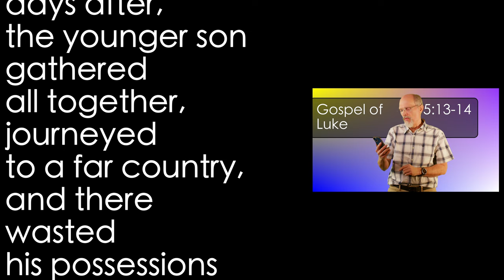Luke 15:13-14 Lost Son 2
After he insisted his father divide his inheritance with him--while his father was still living!--the prodigal son journeyed to a far land, as far as he could get away from his father, and there burned up his wealth on fast living. But about the time that he had spent it all, a famine arose there...